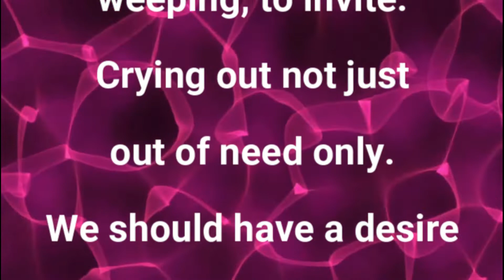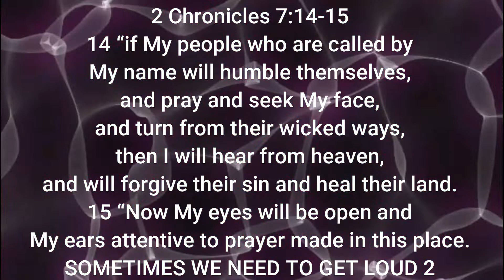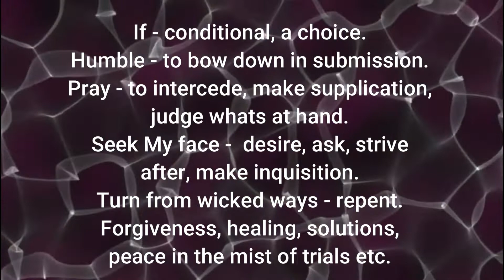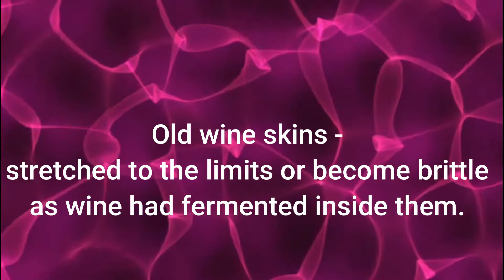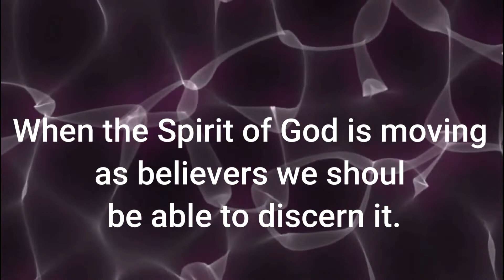SOMETIMES WE NEED TO GET LOUD 2 - ioc live